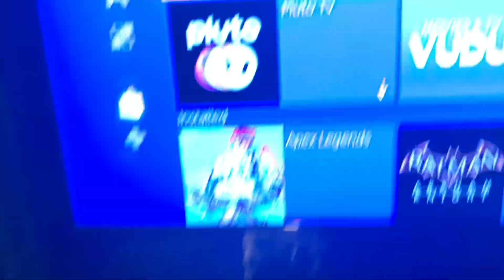I Pre-Ordered Cyberpunk 2077